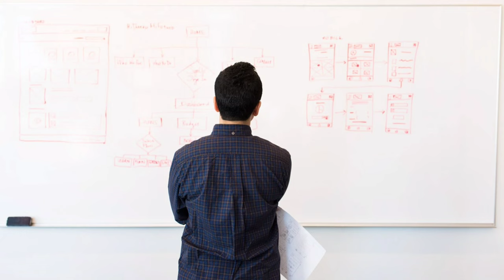अगर आप किसी चीज में जतना चाहते हो | if you anyin anything want to win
If you want to do something

However, if any content owners would like their
images, video footage or music removed, please contact